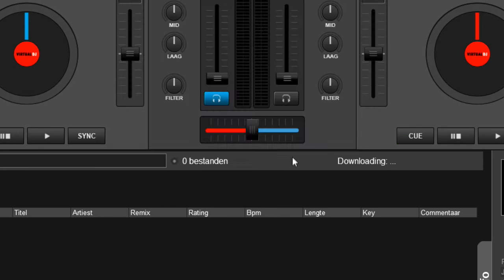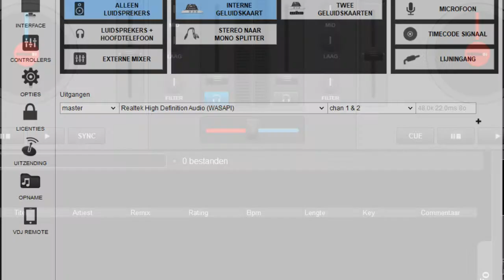How to Install and Activate Atomix Virtual DJ 8.2 Build 3575 by InF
WHAT IS VIRTUALDJ ?
VirtualDJ is a DJ software for PC and MAC.
It is used by DJs to replace their turntables and CD players, and use digital music instead of vinyl and CDs.

In the same way that the CD players used by DJs have more options than a regular Hi-Fi CD player, VirtualDJ has more options than a simple media player like iTunes.
It lets you "mix" your songs, by playing two or more tracks at the same time, adjust their relative speed so that their tempo will match, apply effects like loops etc, and crossfade from one side to the other.
It also lets you scratch your songs, set and recall cues, and all the other regular features DJs expect to find to be able to mix.

It will let you organize your collection of tracks and group them easily in a DJ-friendly way, using filter to find the hot songs, or find compatible bpm or key, access your previous playlists, etc.
And if you're missing a track, VirtualDJ will automatically find it on the Internet and stream it directly (*requires an additional subscription).
And, using the millions of automatic reports we get every day from other VirtualDJ users around the world, it will give you meaningful advices on which songs other DJs consider to go well after what you just played.

VirtualDJ can play not only audio tracks, but also video or karaoke, if you connect your computer to a projector or the club's screens.

It comes with a plethora of effects, ranging from traditional flanger, echo, etc, to more modern "beat-aware" effects like beatgrid, slicer, loop-roll. And if you mix videos, you'll also find a lot of video effects and transitions to play with.
Its built-in sampler will let you spice up your mixes with a broad range of drops and loops, or you can go creative and merge live performance and production by creating remixes on-the-fly by using the sampler like a sequencer.

VirtualDJ is plug-and-play compatible with most of the DJ controllers that exist on the market. Just plug yours and you will be ready to go.
And if you want to change any of the default behavior, VirtualDJ has a powerful "VDJScript" language that will let you easily tweak any functions exactly to your liking.
Same for the interface. If you want to change it, our website hosts hundreds of user-made interfaces to replace the default one, or you could easily create your own.

VirtualDJ is used by tens of millions of people every day, ranging from bedroom DJs to international superstars.
It is used to play live in clubs and big stadiums, at weddings, private parties, or just to train at home.
And in addition to being used live, VirtualDJ can also be used to record mixtapes, podcast, or to broadcast to Internet radios.

1) Run the Patch as administrator and click on Patch! (Search for VirtualDJ8.exe) and Patch the executable / or place it in the directory and run the patch and click on Patch!
*) C:\Program Files (x86)\VirtualDJ
2) Enjoy!